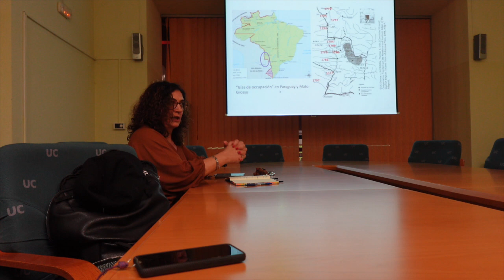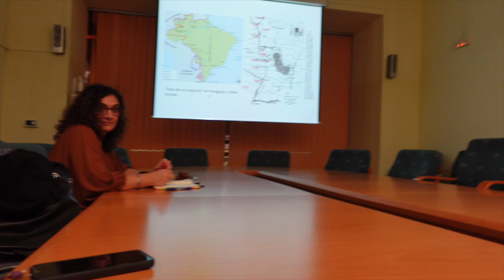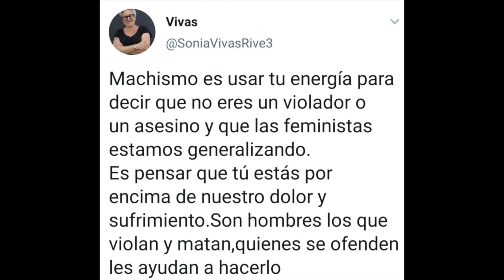231129 Imperios Ibéricos y Sociedades Indígenas Rivalidades y Negociación en los Espacios Fronteriz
Benita Herreros Cleret de Langavant es profesora contratada doctora interina en la Universidad de Cantabria y secretaria académica en Cantabria del Máster Interuniversitario UAM-UC-USC en Historia Moderna: “Monarquía de España. Siglos XVI-XVIII”. Ha sido Investigadora Integrada en el CHAM-Centro de Humanidades de la Universidade Nova de Lisboa y la Universidade dos Açores, y Research Assistant en la Universidad de Reading. En la etapa predoctoral, fue beneficiaria del programa de Formación del Personal Investigador (FPI) del MEC y del programa Fulbright.

Historia Social. Etnohistoria. Historia de las fronteras de los imperios ibéricos en América. Historia de las misiones jesuitas, de los contactos interculturales y las resistencias indígenas.

Proyectos

Ha participado en 6 proyectos de investigación I+D+i de convocatoria nacional. Actualmente, es WorkPackage Leader del WP2: “Everyday forms of resistance”, del proyecto RESISTANCE, bajo la dirección de Mafalda Soares da Cunha (Universidad de Évora).

Sus investigaciones se centran en las relaciones transfronterizas e interétnicas en las áreas de frontera del Chaco y del curso alto del río Paraguay durante el siglo XVIII, prestando especial atención a los procesos de indianización en espacios misionales y a la resistencia indígena al avance de los europeos sobre sus territorios.

Publicaciones

“Fiesta civilizada y fiesta domesticada en los espacios urbanos de las fronteras del Chaco Austral: escenarios de diálogo cultural en el siglo XVIII”, año 2018.
“Alianzas, negociación y conflictos en las misiones de la frontera chaqueña durante el siglo XVIII”, año 2017.
“La frontera del Alto Paraguay a fines del siglo XVIII: diplomacia, cartografía y cotidianeidad”, año 2017.
“Portugueses, españoles y mbayá en el alto Paraguay. Dinámicas y estrategias de frontera en los márgenes de los imperios ibéricos (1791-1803)”, año 2012.
Su tesis doctoral “El Chaco en el siglo XVIII: fronteras y gentes en los confines de un imperio” recibió el premio extraordinario de doctorado de la Universidad de Cantabria y el premio Juan María Parés del Consejo Social de la Universidad de Cantabria en la modalidad de tesis doctorales en Humanidades.